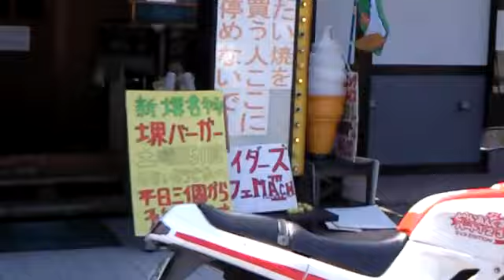HONDA VT250F とらいあんぐるハート 神咲 高町大佐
Honda Motor produces VT (buoy tea), and it is the series of the motorcycle which carried two V type cylinder engines which I sold.
The history and a background

In around 1980, two then Honda continued developing racer "NR" under the theme of overcoming two stroke vehicles by four stroke vehicles in a race. On the other hand, it solves a problem while two stroke marketing cars become the crisis of the extinction for environmental regulation in Yamaha and releases RZ250 in 1980.

It was the motorcycle 400cc はが height of prosperity, and, speaking of 250, an image called 400 cheap editions was strong, and there were much practical use cars that most makers used 400 and the common frame in those days. There is not car inspection, and the maintenance cost is cheap, and the highway run, and, by an appearance of RZ250 of Yamaha with performance of the 400cc regular, the motorcycle of the displacement volume of 250cc that hit the gap of the motorcycle displacement volume to be fast for need 10 minutes comes to attract its attention suddenly in that, and it is it with Sakigake of the record-breaking quarter boom. Taking advantage of this called "250cc practical use car" of then the hoop comes off, and an entry to the full-scale sports model of 250cc of the companies begins.

Because the fight of four strokes which two strokes and Honda which this Yamaha is good at are good at got wide to not only the race but also other commercial cars, Honda will develop four stroke cars which can beat RZ250. The vehicle which Honda spent in 1982 is VT250F in this way. It was it with the world-beater vehicle which VT250F became the popular car model in an instant, and made a profit of (except the derivation system) more than 140,000 series totals.

VT250F leaves the mainstream with the arrival of the replica boom and shifts afterwards to the twin sports routes such as VTZ250 which is derivation form and VT250 スパーダ which are the succession. However, it was liked from an engine characteristic and an obedient handling characteristic settled down like four strokes by a beginner in particular and a woman rider and reclaimed another constituency with Yamaha / RZ250.
A MC15E engine

I am wide, and the MC15E engine produced as VT250F use continues being used for the other car model from candy re-perception of the low rotary model to super sports of the high turn type depending on setting as well as the high durability by flexibility to be able to use, and the vehicle which was equipped with a MC15E engine now is released. I have a good reputation as "the engine which is not broken" from the riders of the motorcycle messenger. In addition, I did not go down, and the authorization of the then Ministry of Transport did a directly-controlled fief of a feudal lord, but there was the development vehicle which attached a turbo.